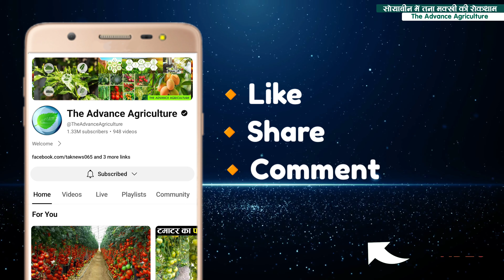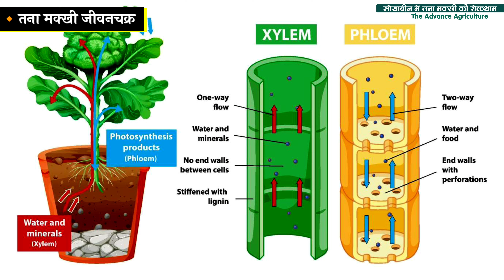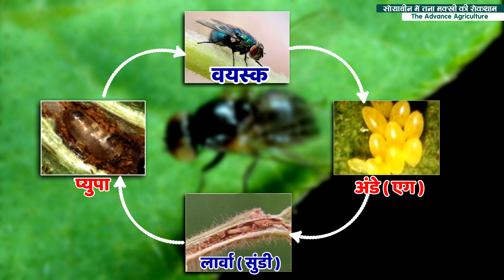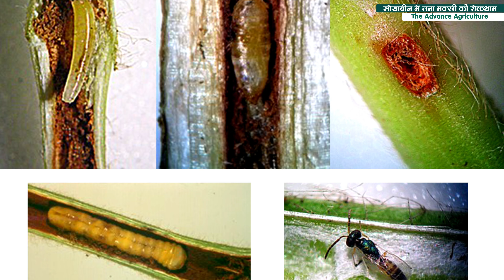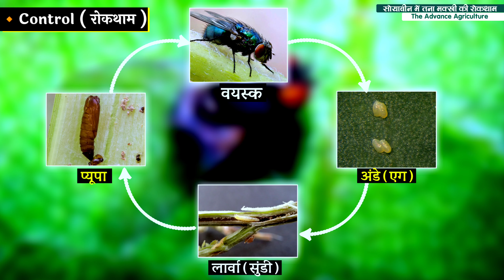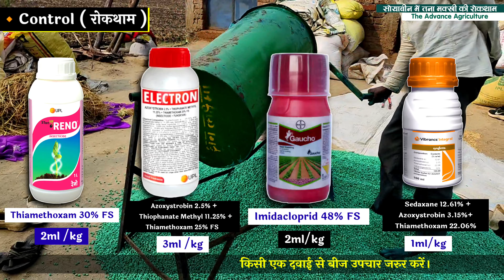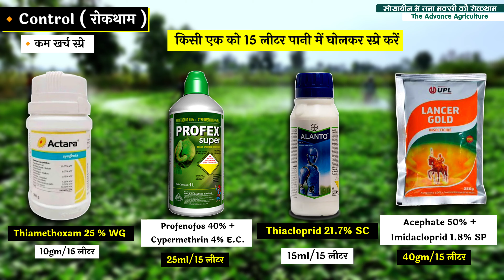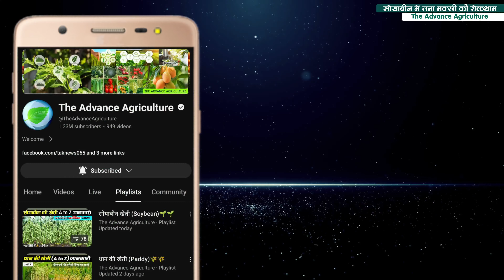Stem fly तना मक्खी | सोयाबीन में स्टेम फ्लाई की दवाई soyabean me tana makkhi ki davai | insecticide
Soybean Stem fly
soybean mein best insecticide.
soybean mein insecticide.
soybean mein kaun si dawai dalen.
soybean mein tana makkhi ki dawai.
soybean mein tana sundhi ki dawai.
soybean ki kheti best dawai.
stem fly control.
stam fly best insecticide.
tana makkhi ki dawai.
tana makkhi mein kaun si dawai dalen.
bayer solomon insecticide.
syngenta proclaim.
quinalfhos 50% Ec insecticide.
Dupont coragen.
FMC coragen.
syngenta ampligo.
Stem fly तना मक्खी
सोयाबीन में स्टेम फ्लाई की दवाई
soyabean me tana makkhi ki davai
soyabean me stem fly ki davai
soyabean me tana makkhi ki davai tana makkhi ka jivan chakra
soyabean me kitnashak
soyabean me stem fly tana makkhi ka attack
सोयाबीन तना मक्खी कंट्रोल की बारीक से बारीक जानकारी
Soybean Stem Fly Control
सोयाबीन की तना मक्खी
Stem fly management in soybean
सोयाबीन तना मक्खी का कंट्रोल
📢 Key Chapter :-
➜ 00:00 - VIDEO INTRO
➜ 00:53 - STEM FLY IDENTIFY
➜ 01:20 - LIFE CYCLE
➜ 05:02 - Control & Seeds Treatment
➜ 09:24 - Important Point
➜ 09:48 - OUTRO

soybean mein sabse best kitnashak.
गर्डल बीटल
girdle beetle
girdle beetle ki roktham.
ring cutter ki best dawai.
girdle beetle ki best dawai.
girdle beetle in Soybean.
सोयाबीन ग्रीडल बीटल कैसे कंट्रोल करें ? Soybean
Girdle Beetle Life Cycle & Control.
Soybean Stem Fly
सोयाबीन 1st स्प्रे।
सोयाबीन में पहला स्प्रे।
soybean best insecticide.
सोयाबीन की खेती कैसे करें।
Soyabean ki kheti kaise ki jati hai.
Soyabean ki kheti kab or kaise ki jati hai.
Soyabean ki top variety.
Soyabean ki best variety.
Soyabean ki unnat kishme.
Soyabean farming atoz information.
Soyabean kheti ki sampurn jankari.
Soyabean ki kheti hindi.
soyabean ki kheti kaise kare.
soyabean ki kheti kaise hota hai.
सोयाबीन की खेती कब और कैसे करें।
सोयाबीन की खेती कैसे की जाती है।
soybean farming.
soyabean farming.
soybean farming in india.
soyabean ki variety..
Velor 32.
Kheti.
Farming.
Kheti badi.
soyabean.
सोयाबीन।
Bed vidhi se soybean ki kheti
BED mein soybean ki kheti kaise karen.
Nai vidhi se soybean ki kheti.
New method soybean ki kheti.
2024 mein soybean ki kheti.
soybean ki kheti kaise karen.
soybean ki kheti kahan per ki jaati hai.
soybean ka utpadan prati ekad kitna hota hai.
soybean mein kaun si khad dale.
soybean mein best dawai.
soybean ki kheti karne ka Sahi tarika.
soybean kheti kaun se mahine mein Karen.
soybean buvai ka Sahi samay.
soybean ka bij upchar kaise karen.
soybean buvai ke samay kaun si khad dalen.
soybean ki unnat kheti.
soybean ki buvai kaun si tarikh mein Karen.
soybean mausam ki jankari.
Madhya Pradesh mein mansun kab aaega.
soyabean ki kheti top variety of soyabean.
soyabean ki sabse acchii variety top 5.
new soyabean variety in 2024.
rvs 18 soybean variety
soyabean ki new best variety
soyabean latest variety.
Dene wali soybean kaun si hai.
soybean ki buvai kitni duri per Karen.
halki mitti ke liye soybean ki variety.
2024/25 mein soybean ki nai kismen.
मध्य प्रदेश के लिए सोयाबीन की टॉप 3 वैरायटी।
सोयाबीन खेती करने का सही समय।
सोयाबीन में खरपतवार नाशक दवाई।

✪ Stem fly ki best dawai
✪ Powdery Mildew ki best dawai
✪ Leaf Spot/ लीफ स्पॉट.
✪ semilooper ki dwai.
✪ Yellow Mosaic Virus/ पीला मोजेक वायरस.
✪ Bacterial Wilt/ बेक्टेरियल विल्ट.

This video gives you detailed information of soybean stem fly life cycle to control measures by the advance agriculture.

Stem Fly Management in Soybean Stem fly in soybean a harmful pest for pulses and oilseeds. It eats the internal tissue of the stem in soybean plants and causes loss in all yield. Come watch this video to learn the integrated management of this pest.